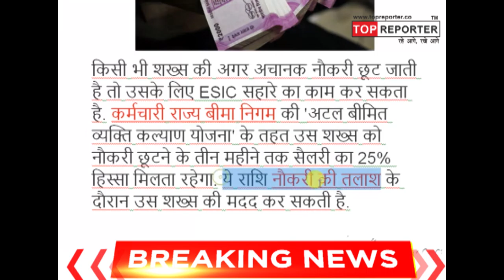Good News: अब अचानक Job जाने पर से मिल सकती है 90 दिनों तक Salary